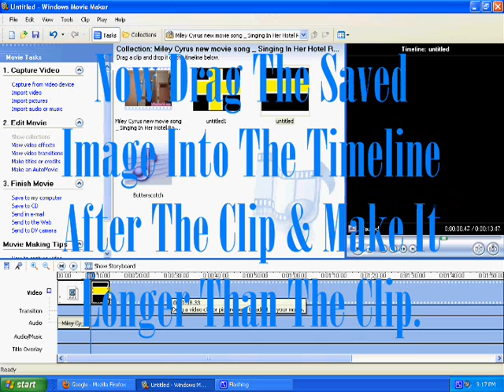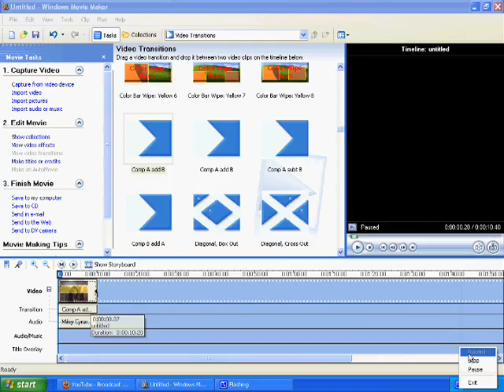WMM Tutorial | Cookie Cutter W/ Colors Effect #12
Using Cookie Cutter On Windows Movie Maker W/ An Extra Hint Of Color.
Hope This Helped Everyone In What They Needed :)

Comp A add B Transition:
For XP: